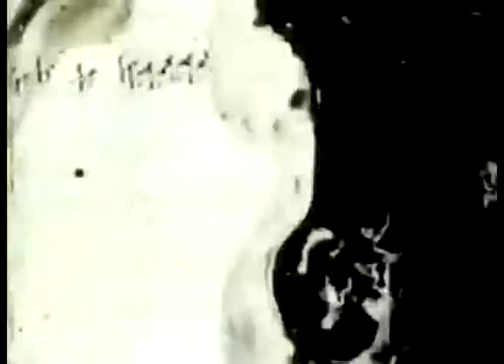Marina Lima - Garota de Ipanema